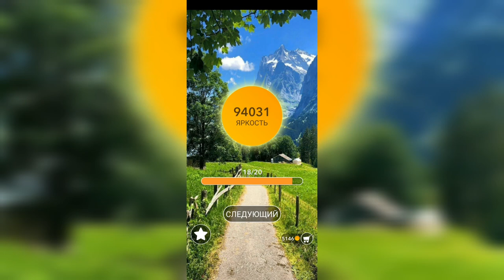Word / Слово Крест: Поиск русского кроссворда / Уровень 2288